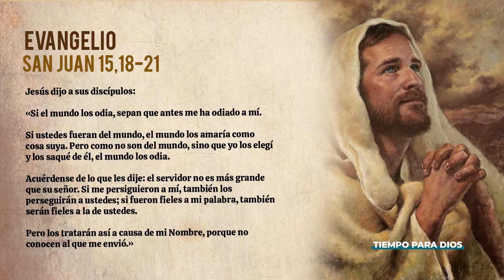EVANGELIO DE HOY SÁBADO 8 DE MAYO DE 2021/ SAN JUAN 15, 18-21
El seguimiento a Jesús no está exento de dificultades, de problemas, de rechazos, de incomprensiones. Por lo tanto es importante aprender a bregar con personas y con panoramas adversos, que se oponen al cumplimiento de la misión. Sin embargo Jesús nos da la clave para seguir en el camino:

1. Contemplarlo a El, mirarlo a El, incomprendido, rechazado, odiado, crucificado, trazando la huella y el camino por el que ahora también debemos andar nosotros.

2. Es importante darnos cuenta de que luego de encontrarnos con El, con su Amor, somos personas nuevas, somos personas diferentes, pero también mientras más cerca estamos del Señor y de su Gracia, más cerca estamos también de experimentar lo mismo que El experimentó, incluyendo la Cruz.

3. Siendo conscientes de nuestra realidad, una realidad en la que no es ajena la persecución, podemos dar fruto en medio de nuestra realidad, con gestos y actos totalmente novedosos para aquellos que nos rodean y que muchas veces no entienden.

4. Y no entienden porque no conocen a Jesús, creen conocerlo pero muchas veces lo que conocen es la idea que se hacen de El. De ahí la importancia de asumir el rechazo y seguir adelante para al final de la misión, muchos conozcan el verdadero rostro de Dios que se manifiesta en Jesús y en nosotros a través de nuestra acción.